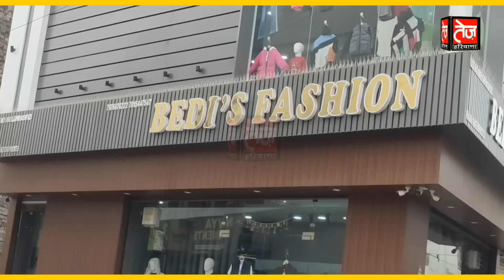चौटाला बणी बाहिया गांव में पड़ी सिरसा पुलिस की रेड, नशा तस्करों के घर घर होगी छापेमारी, मास्टर प्लान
जोगेवाला धरना
चौटाला 6 लाइन हाइवे
dabwali valmiki chowk
dabwali sigret chori
bidi chori dabwali
taja news dabwali
dabwali city
mandi dabwali
sirsa all news sirsa news sirsa ki khaber sirsa ki taja news sirsa news news sirsasirsa taja newssirsa updatesirsa news updatesirsa breaking newssirsa big breakbig breaking sirsasirsa news teztej news sirsasirsa top newstoday sirsasirsa todaysirsa good newssirsa samacharsirsa agriculture newssirsa dera newsdss sirsasirsa big newssirsa aajaajtak sirsasirsa dailysirsa daily newsrojana sirsasirsa citysirsasirsa sirsarania newsrania cityrania breaking newsrania ki taja newsrania me aajrania ranjeet singhrania daily newsrani big newsellenabad newsellenabad big news  ellenabad daily newsellenabad ki taja khaberellenabad  khaberellenabad  todayellenabad samacharellenabad  ellenabad ellenabad  latest newsellenabad  cityellenabad  sirsa raniaellenabad  raniakalanwali news kalanwali latest news   kalanwali good newskalanwali updateskalanwali big newskalanwali taja newskalanwali  newspaperkalanwali  news todaytoday news kalanwali  nathusari chaupta news  nathusari chaupta taja newsnathusari chaupta updates

dabwali transformer chori
transformer chor giroh
dabwali jogewala
alikan
mattdadu
nilanwali
pinddabwali
choridabwali
dabwali vikas manch
press conference vikas manch
dabwali raju dhaba
dabwali sweeping machine
dabwali sweeping
mandi dabwali chori
khet me chori
police dabwali
dabwali me kuda
dabwali ki rojana news
dabwali prime time
tez haryana
tej Haryana
dabwali breaking news

dabwali bus stand
bus stand dabwali
try city dabwali
dabwali principal commit suicide
dabwali skool prinsipal
dabwali taja news
news update dabwali
dabwali news
all type news dabwali
rania dabwali
Dabwali ki badi news
Dabwali news
News of dabwali
Mandi dabwali city
City dabwali
Police thana dabwali
Dabwali police
Sadar thana dabwali
Mandi dabwali police
Dabwali all news
Dabwali latest news
Dabwali gol bazar
Dabwali mina bazar
Dabwali colony road
Dabwali chautala road
Dabwali anaj mandi
Dabwali ward news
Dabwali temple news
Dabwali sdm office
Dabwali ki taja news
Taja news dabwali
dabwali kabeer basti
dabwali mahak kanad
mahak kand dabwali
dabwali kabeer basti news
news of dabwali
live of dabwali
mandi dabwali live news
rambag fatak dabwali
Clean city dabwali
Dabwali accident news
Dabwali murder news
Dabwali news paper
News paper of dabwali
Mandi dabwali live
jogeala village
village jogewala
ganv jogewala
jogewala dharna
डबवाली की सड़कें
dabwali road
dabwali new road
dabwali to janewali
dabwali to chautala
dabwali to hoti wala
dabwali to masitan
dabwali to bijjuwali
dabwali to asakhera
dabwali to sangria
lohagarh rub
डबवाली बनेगा जिला
जिला बनेगा डबवाली
मंडी डबवाली ताजा न्यूज़
हरियाणा न्यूज़
विधानसभा में अमित सिहाग
dabwali colony road
dabwali kilomitar road vardat
dabwali colony road news
colony road dabwali
dabwali yuvaon me jhadap
colony road jhadap
dabwali me hangama
koloni road hangama
डबवाली में प्रिंसिपल ने खाया जहर
डबवाली सुसाइड मामला
prinsipal sucide metter dabwali
dabwali principal aatmhatya
dabwali latest police news
dabwali city thana
aaj pulis ki news
rajkumar mehta sucide case
dabwali principal case news
mandi killianwali
killianwali resort news
police red in kilianwali
dabwali killianwali news
raj preet sesort chhapa
kilawali news dabwali
punjab dabwali news
rajpreet sesort police red
police chowki killanwali

gopal kanda
gopal kanda in vidhanasabha
kanada speech vidhanasabha
gopal goyal kanda
sirsa ml kanda
sirsa vidhayak
avishvas prastav gopal kanda
कांडा का होगा विरोध
गोपाल कांडा का विरोध
sirsa me gopal kanda
kanda ka kisan karenge virodh
sirsa me kisan protest
latest news sirsa
pc kisan
sirsa breaking news
gopal kanda ka hoga virodh
sirsa ki taja news
taja news sirsa
sirsa me bank karmi agva
sirsa badagura
badaguda police
sirsa news bank
bank manager agvaa
bank manager kidnapping
sirsa me bank karmi se 7 lakh
kalanwali me lakkarwali
lakkdanwali bank pnb
pnb bank lakkadanwali sirsa
badagura thana
pnb bank kala wali
corona sirsa
dabwali corona report
nathusari chaupta
odhan dabwali
chautala corona updates
dabwali corona report
sirsa corona update
korona sirsa
pawan beniwal congress me shamil
pawan beniwal ne chhodi bjp
rania korona news
odhan korona news
ellenbaad korona news
madhosinghana korona news